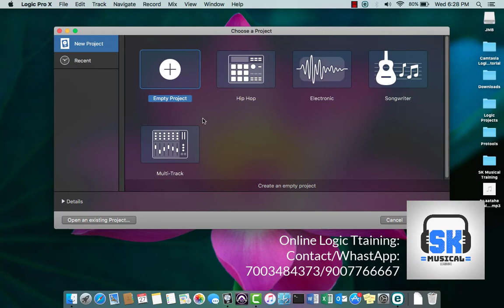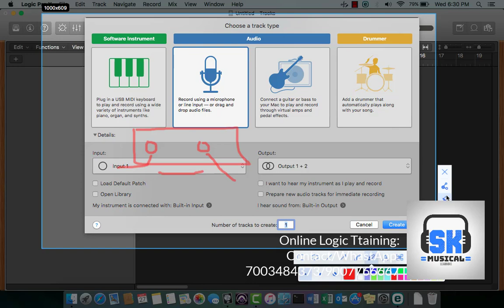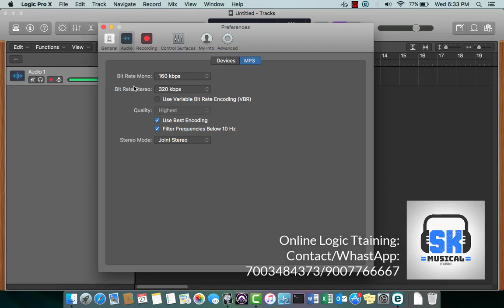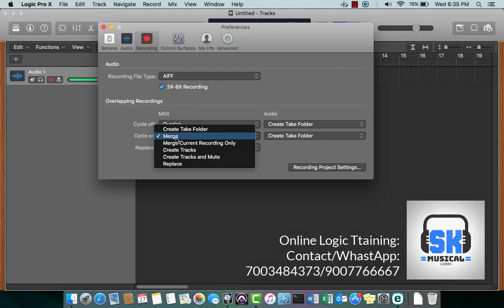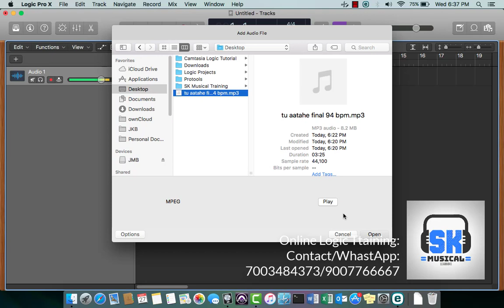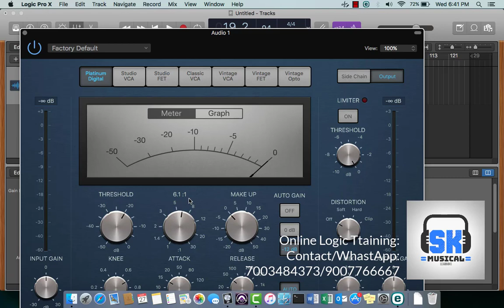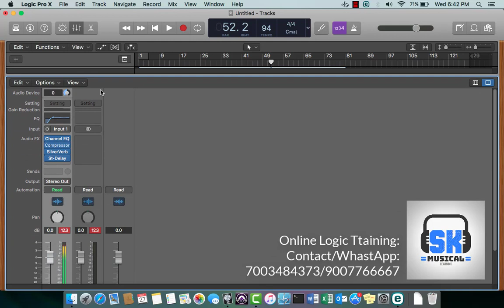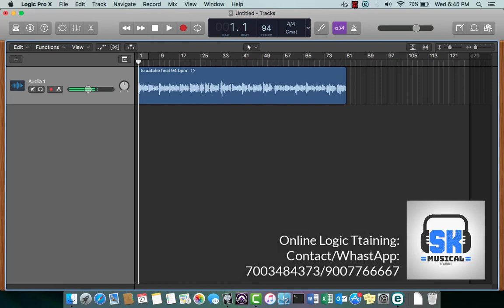LOGIC PREFERENCES SETTING | LOGIC PRO X ADVANCED TUTORIAL IN HINDI | PART 4